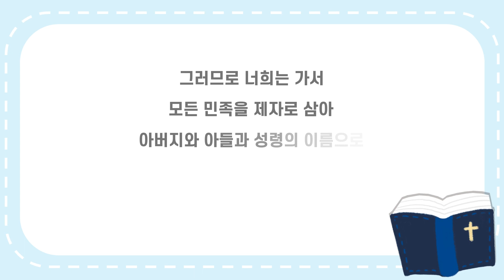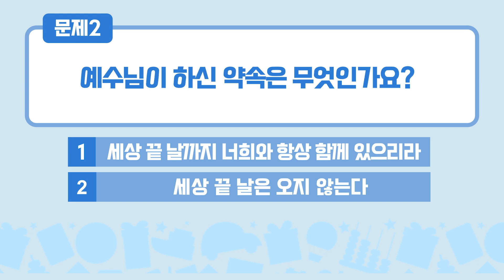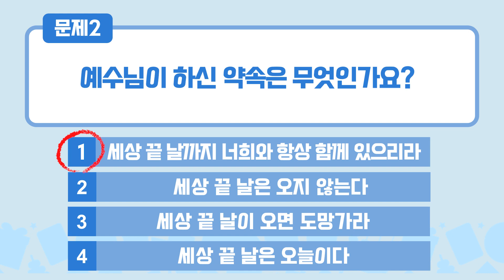전도선교주일 유초등부 성경스토리영상 - 2과정 2학기 하나바이블